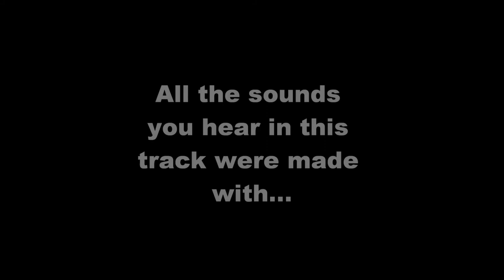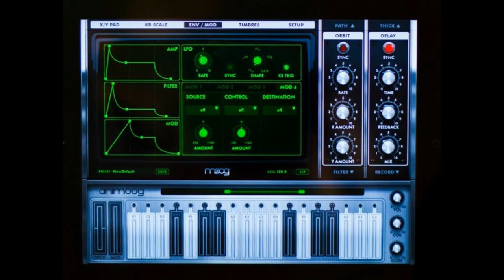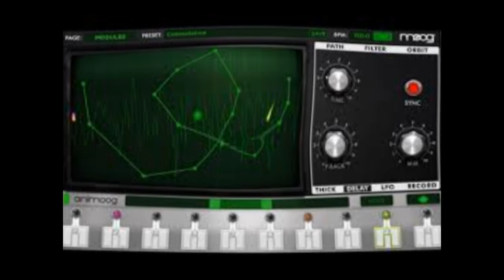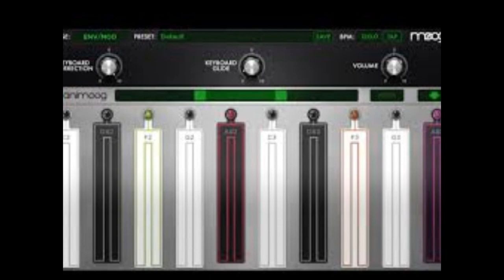Aminoog presets by Sound Of Izrael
Free presets pack that contains 121 free presets to use with your Animoog crafted in the studio by Sound Of Izrael (Shmulik Izrael)